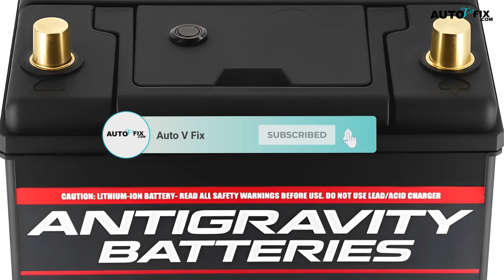Can Lithium Batteries Catch Fire When Not in Use, and Why do Lithium Batteries Catch Fire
Budget friendly OBD2 Scanner
Check some solenoid option:
Mechanics Tools Kit may need:

Hey guys, welcome to our channel Auto V Fix; in today's video, we are looking at  What Causes Lithium Batteries To Catch Fire, Can lithium batteries catch fire even when not in use? Why do lithium batteries catch fire in this situation? So if you are ready for the answer, make sure to watch this video to the end.
Lithium-ion batteries are a popular choice for powering many of our everyday devices, such as e-bikes. However, these powerful little batteries can also be dangerous if not properly taken care of. There have been lots of reports of where lithium-ion batteries catching fire in recent years, so what causes lithium batteries to catch fire?
When lithium-ion cells become damaged from overcharging or improper use, their internal components become unstable and heat up quickly as electrons move around inside the cell at high speeds.
This creates pressure within the cell, which builds until it reaches temperatures hot enough for thermal runaway, where increasing temperatures lead to further increases in temperature, eventually leading to the ignition of combustible materials powered by these types of cells.

1) All auto related repairs and fixing/ maintenance tips
2) how to car fix guide
3) how to hire the right dealership/mechanic
4) best SUV and Sudan car guide
5) car review and car advice
6) sports car and race car guide
7) auto repair
8) worst cars comparison
9) all kinds of car DIY and bad cars solution.